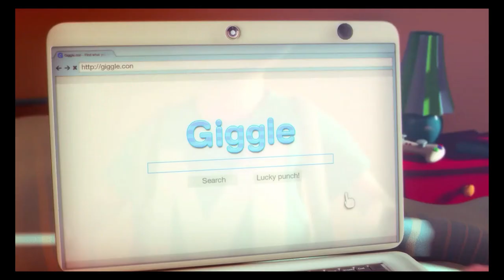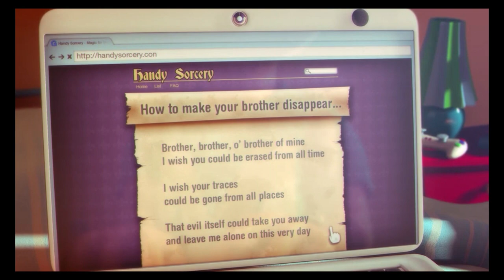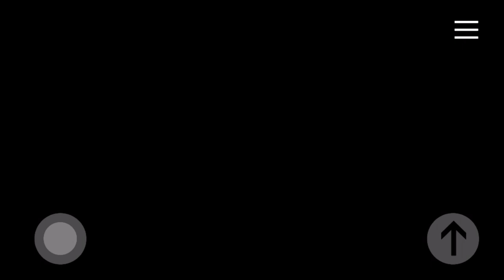Max - The Curse of Brotherhood - Gameplay Walkthrough Video Part 1 (iOS)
Max: The Curse of Brotherhood is a cinematic adventure game filled with action-packed platforming and creative puzzle-solving.

Armed with only a Magic Marker, Max must confront evil at every turn in a hostile and fantastical world in order to save his kid brother, Felix. Fortunately, the Magic Marker has the power to bend the elements and create magic objects that can help Max on his quest.

Max: The Curse of Brotherhood is the sequel to award-winning Max and the Magic Marker.

FEATURES::
- Run, jump, climb and swing through Anotherworld in a tightly tuned platformer
- Shape the elements to your will with the power of the Magic Marker
- Explore a stunningly beautiful world with handcrafted levels.
- A heartwarming story of monsters, magic, and brotherly love.

“Gorgeous visuals, inventive puzzles, and a fresh creative take on the platformer genre”
- GamesRadar+

“A thoroughly entertaining adventure filled with clever and fun puzzles.”
- Gamereactor

“It’s a game full of wonder and magical moments, that while light on actual narrative, still delivers a world that is hard to forget.”
- Destructoid